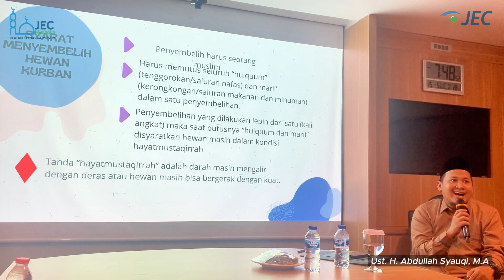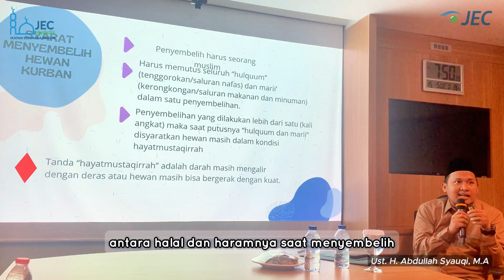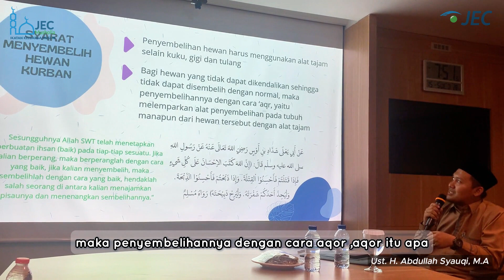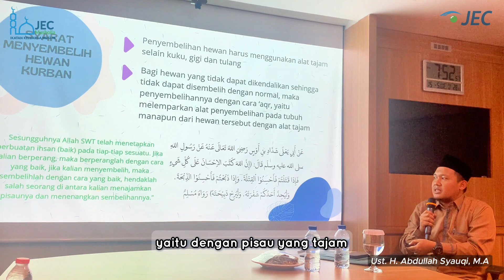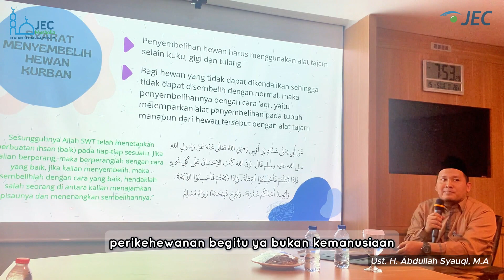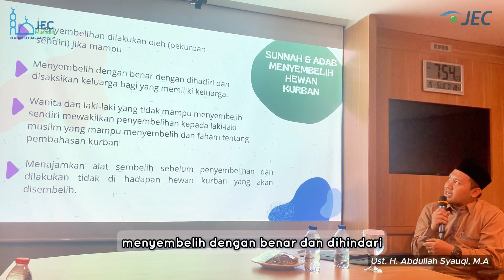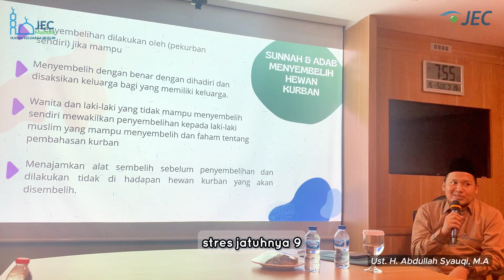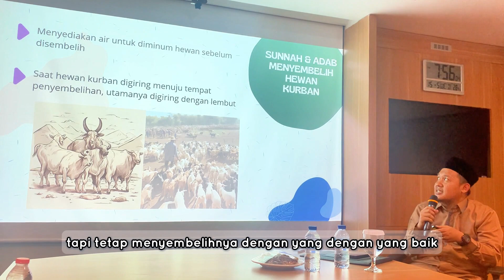Cara Menyembelih Hewan Qurban yang Baik dan Benar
silakan di reupload dan dishare